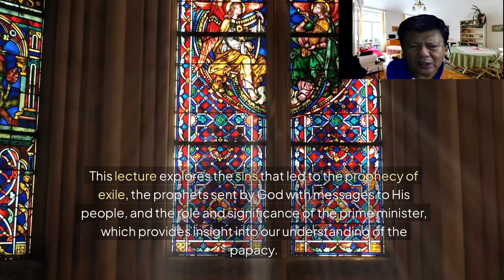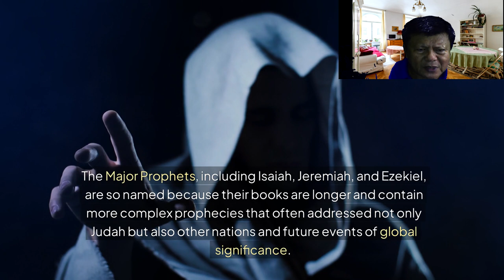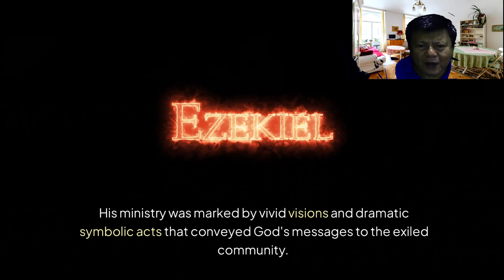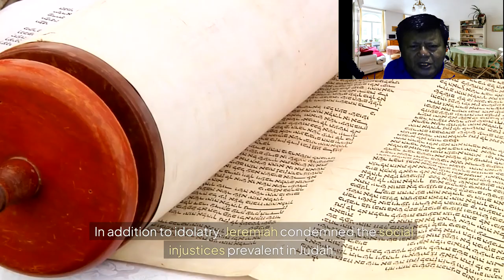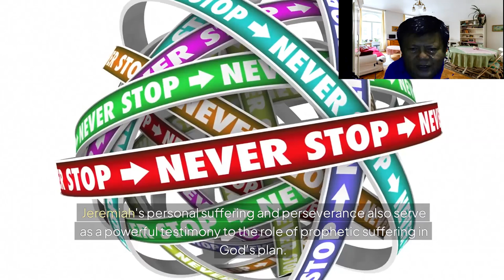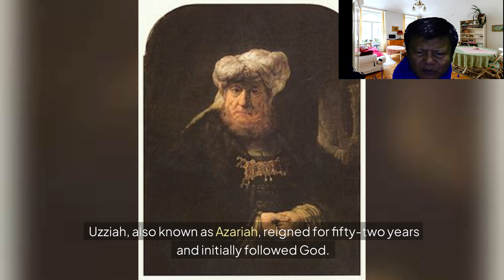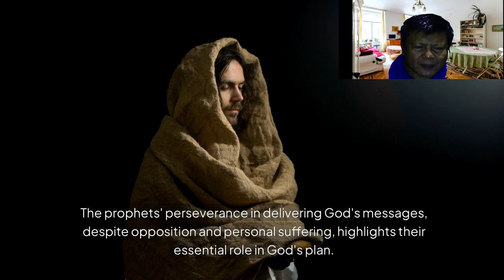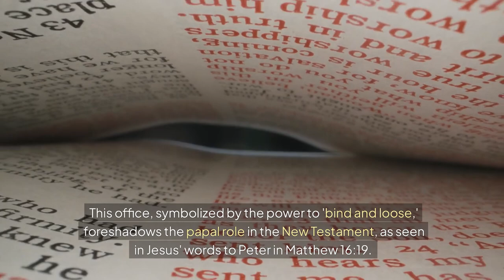s02 e15 Episode 15 – The Divided Kingdom Southern Kingdom of Judah Bible Canonical Reading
In Episode 15 of our series, The Divided Kingdom: Southern Kingdom of Judah, we explore the history and spiritual journey of Judah, the southern kingdom ruled by kings from the Davidic line. This episode covers key moments of stability and turmoil, as well as the spiritual decline that ultimately led to Judah's downfall and exile. From the rule of Rehoboam, the son of Solomon, to the prophets who were sent by God, we delve into the sins, warnings, and lessons of obedience that still resonate today. This session also highlights the role of the royal steward, a precursor to the understanding of the papacy. Discover the kings, prophets, and pivotal moments that shaped the fate of Judah. ATTRIBUTION Detail of Rehoboam from a mural (1530) Hans Holbein the Younger Jehosaphat and Athaliah Joash Athaliah Jehoiada he King Uzziah Stricken with Leprosy, by Rembrandt, 1635. he King Uzziah Stricken with Leprosy, by Rembrandt, 1635. Ahaz and Hezekiah King Ahaz Hezekiah King Hezekiah on a painting by unknown artist in the choir of St. Mary's Church, Åhus [sv], 17th century High Places voice crying in the wilderness Yoke of Jeremiah Nebuchadnezzar Pentecost Horace Vernet, Jeremiah on the Ruins of Jerusalem (1844) Horace Vernet, Jeremiah on the Ruins of Jerusalem (1844) Jehioachim Jeconiah from Guillaume Rouillé's Promptuarii Iconum Insigniorum, 1553 Jeremiah weeping prophets Jeremiah, as depicted by Michelangelo from the Sistine Chapel ceiling Jeremiah at the cistern Confessions of Jeremiah Israel in Babylon rehoboam reign King asah Asa from Guillaume Rouillé's King Jehosaphat King Jehosaphat King Jehoram ehoram from Guillaume Rouillé's Promptuarii Iconum Insigniorum The King Uzziah Stricken with Leprosy, by Rembrandt, 1635. The King Uzziah Stricken with Leprosy, by Rembrandt, 1635. King Uzziah burning incense King Manasshe King Josiah Josiah destros idols Josiah vs. Necho Zedekiah from Guillaume Rouillé's Promptuarium Iconum Insigniorum, 1553 Zedekiah from Guillaume Rouillé's Promptuarium Iconum Insigniorum, 1553 Destruction of Jerusalem Francesco Hayez Jews mourn in Babyloan King Cyrus Seal of the Al Ha bayit Seal of the Al Ha bayit Royal Steward Joseph Vizier of Egypt Jesus gives key to Peter